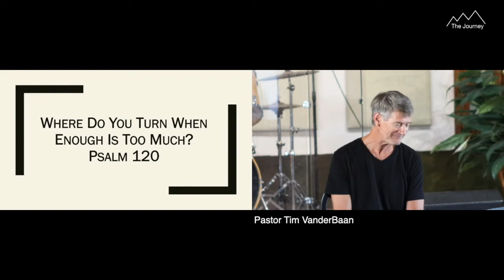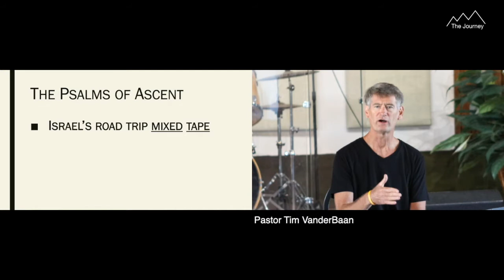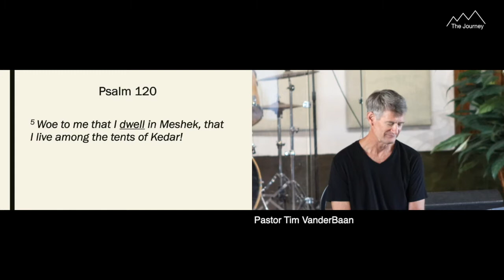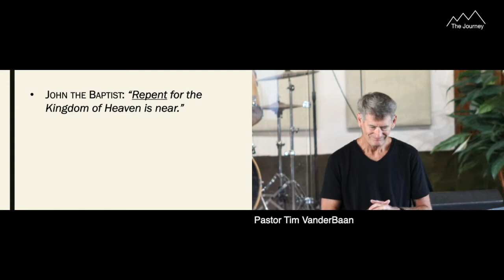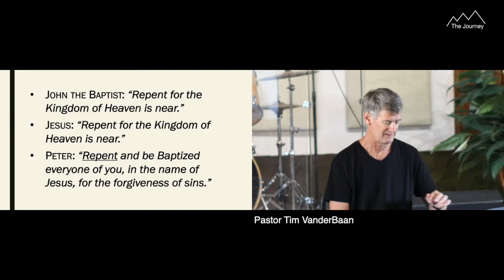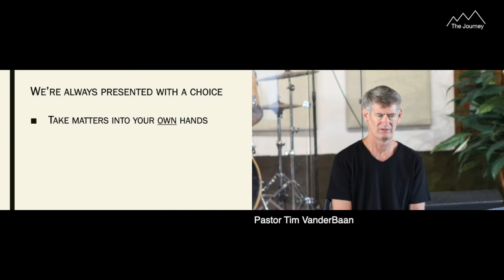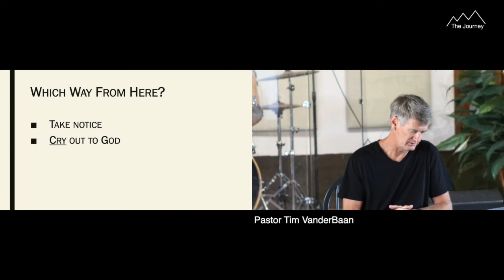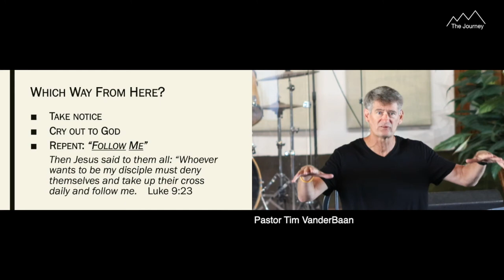Where Do You Turn When Enough Is Too Much? - 08/07/2022 (Sermon Only)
Where Do You Turn When Enough Is Too Much? - 08/07/2022 - The Journey's Sunday Message with Pastor Tim VanderBaan.